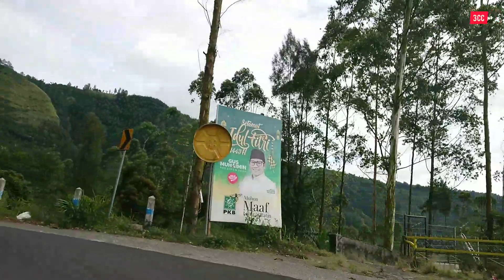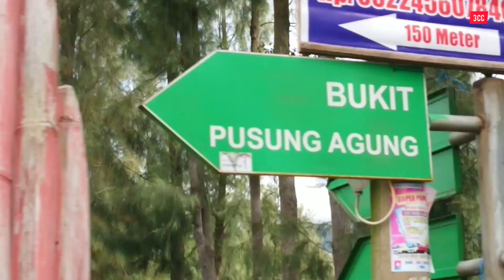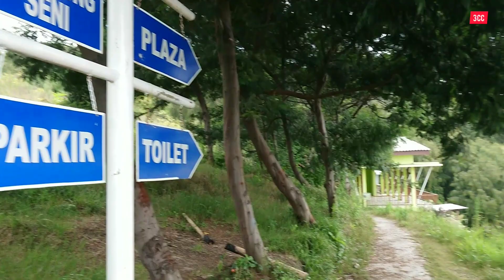Rute Perjalanan Wisata Gunung Bromo via Probolinggo😎